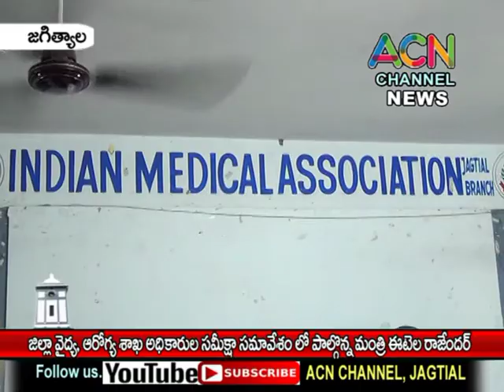జగిత్యాల : జిల్లా వైద్య, ఆరోగ్య శాఖ అధికారుల సమీక్షా సమావేశం, పాల్గొన్న మంత్రి ఈటెల రాజేందర్